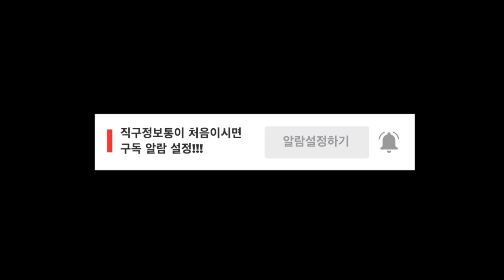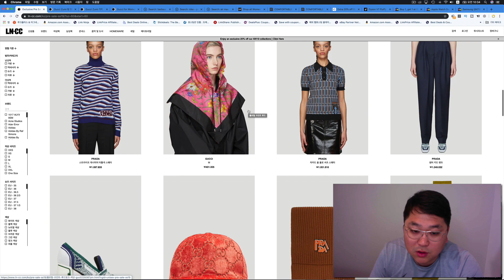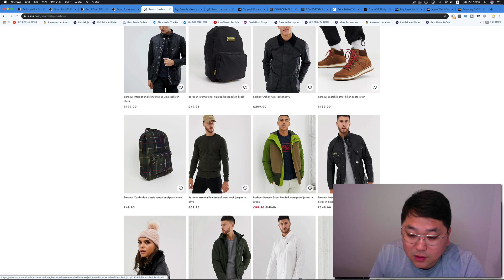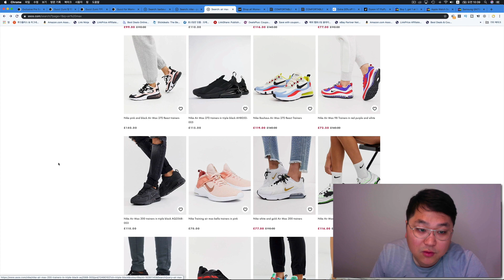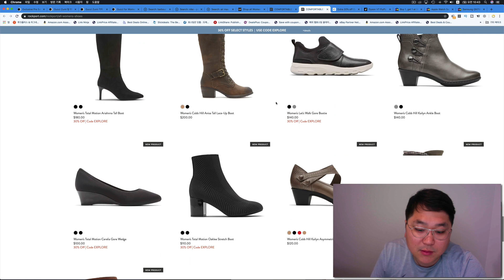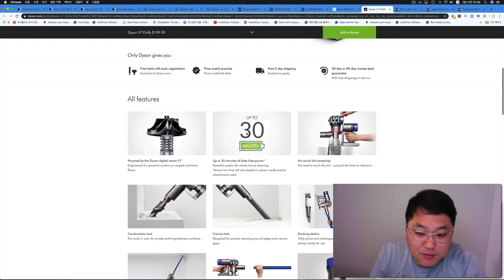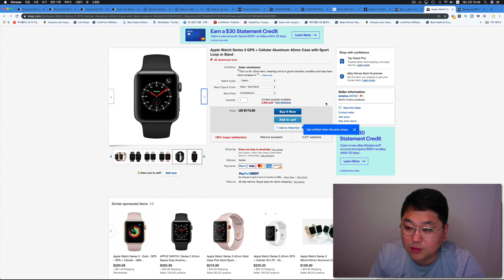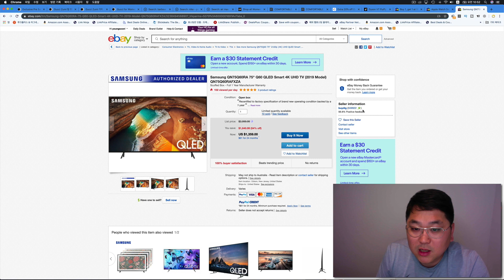핫딜 - 구찌 30% 세일, 아소스 할인코드 (바버 자켓, 나이키 에어맥스), 쟈딕앤볼테르, 애플워치 3세대, 아디다스, 텔레비전 해외직구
주말의 해외직구핫딜~

자세한 정보는 영상에서 확인하세요.

LNCC 대란!! 구찌 세일에 들어가면서 많은 분들이 구입 하십니다.

신규 10% 할인코드 WELCOMELNCC10
구찌 10% 할인코드 LNCC-SPECIAL10
15% 할인코드 LN-SOCIAL15 또는 SPECIALLNCC15
세일제품 추가 20% 할인코드 LN-FINAL20

위에 링크와 할인코드를 잘 조합해서 넣어 보세요!! 가장 저렴한 링크와 할인코드로 구입 하시면 됩니다.

아소스 사이트 전체 20% 세일 하고 있습니다.

할인코드 20WANT 입력 하시면 됩니다.

쟈딕앤볼테르 미국 공홈 30% 세일 합니다.

할인코드는 FRIENDFALL 입력 하시면 됩니다.

락포트 공홈 30% 세일 합니다.

할인코드는 EXPLORE 입력 하시면 됩니다.

코글스 세일제품 추가 20% 세일 합니다. (할인코드 EXTRA20)

여러가지 인테리어 소품 부터 명품까지 만나 보실수 있습니다.

다이슨 V7 플러피 제품 관부가세 피해서 구입 가능합니다.

배대지 사용 하셔야 합니다.

아디다스 제품 엄청나게 세일하고 있는데 추가로 2개 담으면 두번째 제품 50% 세일 합니다.

할인코드 필요없고 장바구니에 담으면 자동 적용!!

애플워치 3세대 리퍼 제품입니다. 173불에 판매하고 있습니다.

삼성 75인치 2019년 4K 모델입니다. 오픈박스 제품으로 54% 할인된 가격으로 판매하고 있습니다.

한화로 최종비용 230만원 정도입니다.

감사합니다.